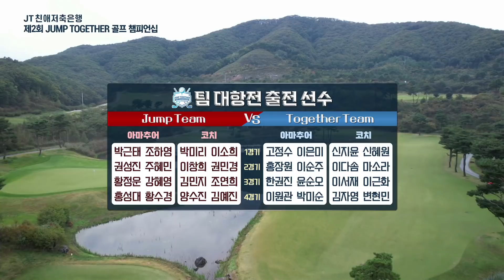[점프 투게더] 12:1 경쟁률 뚫고, 선발된 16명의 아마추어! 명품 코치들과 구단 대항전｜제1경기